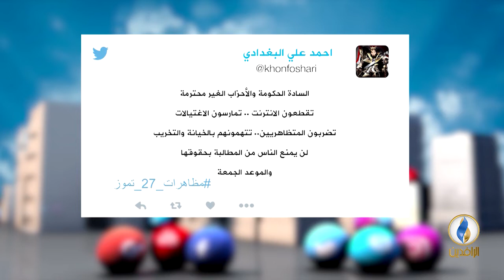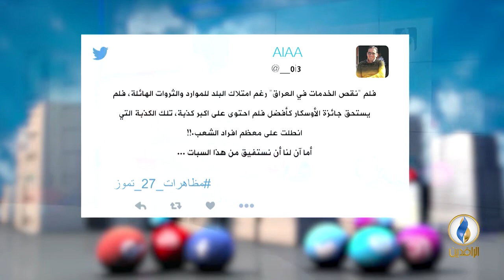تواصل_دوت_كوم | 26 - 7 - 2018